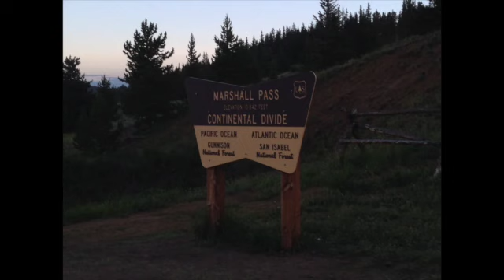COLORADO DRIVE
This video is about COLORADO